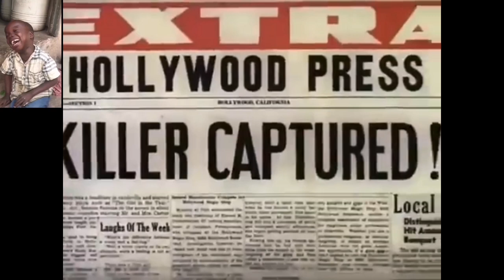FUN SHORTS REACTION (part 5)😆😆😆😆😆cartoon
a fun video of funyy moment of droopy cartoon for more videos follow us @laki-video2